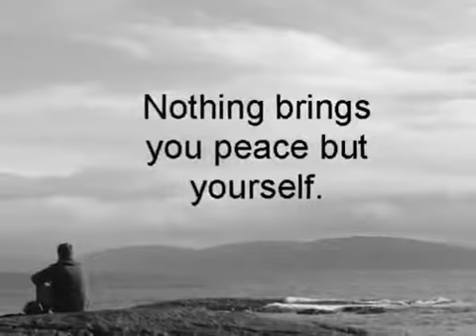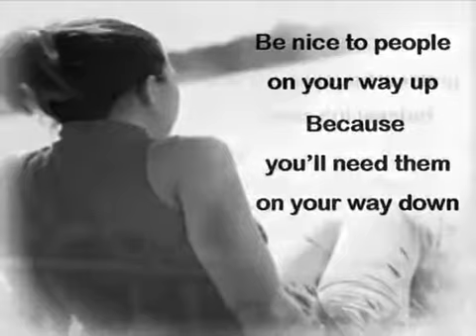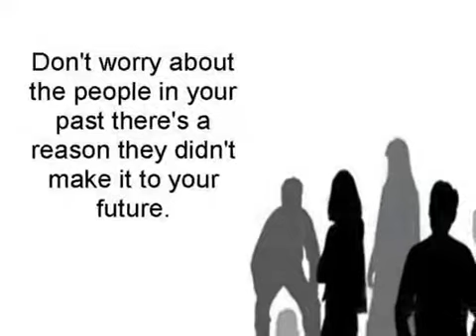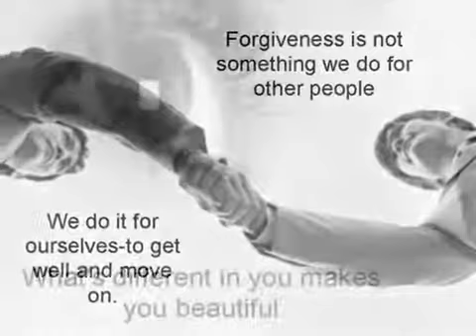Philosophy of life(Aura Insurance)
The Philosophy of Life teaches us something that will really help and guide us to come over the problems.

-Aura Insurance.